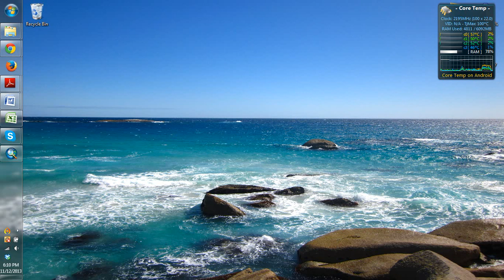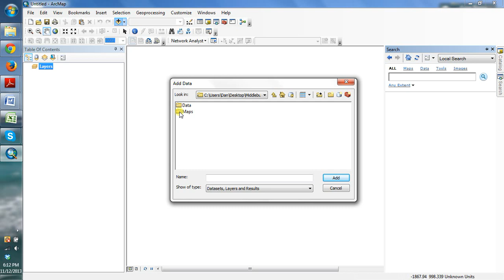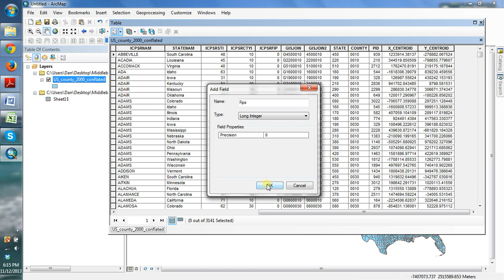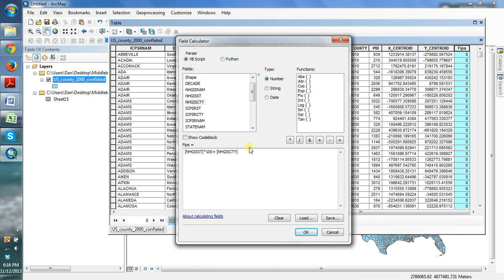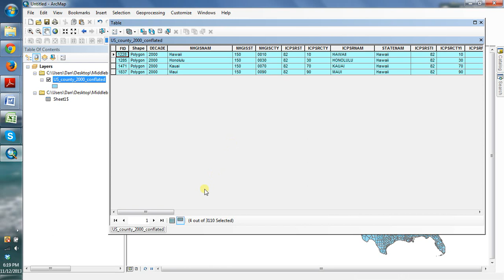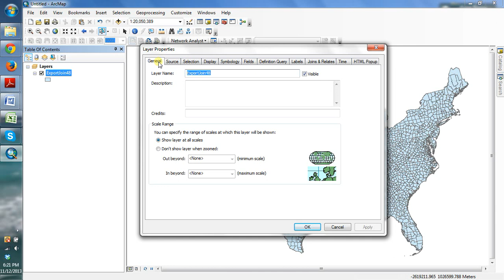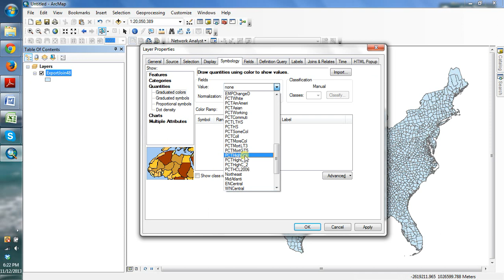3 Arc Data Manipulate and Display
Part 3 of a tutorial by Daniel Ladd '13 from Middlebury College.